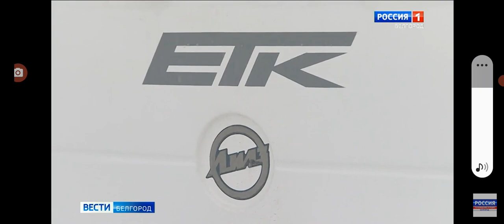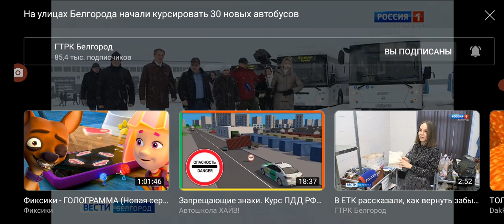это 4 марта 2022 году автобусы белый и синий маршрут номер 2 был автобусный и троллейбусный